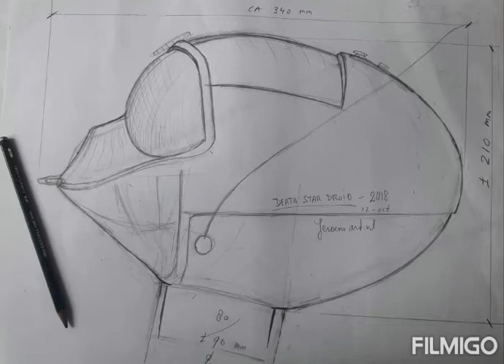Building a DSD Death Star Droid Part 1 Handmade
Lifsize Death Star Droid handmade / from scratch